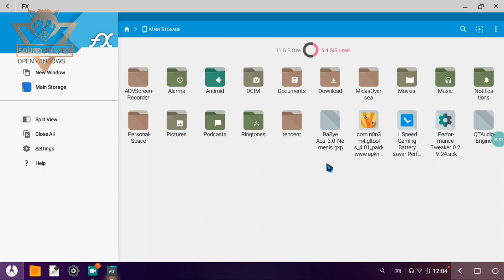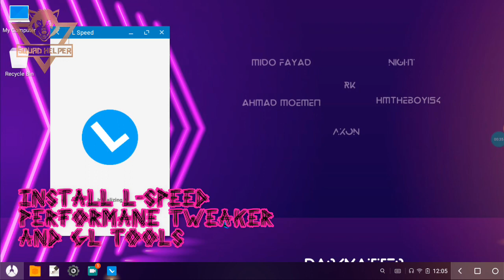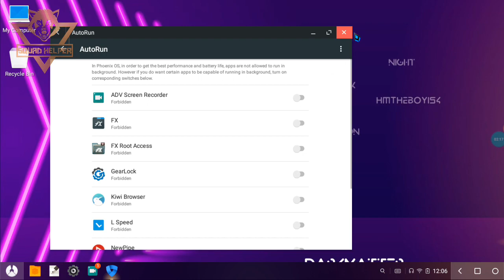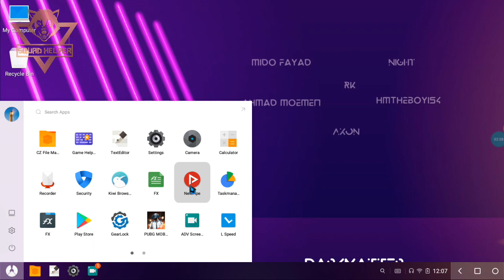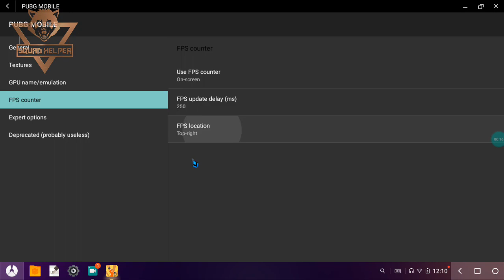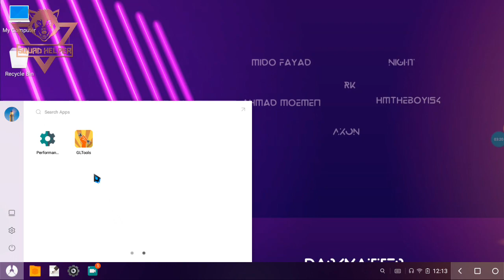How to fix pubg lag in Phoenix OS.How to get 60 fps in Phoenix OS New 2020.Squad Helper.